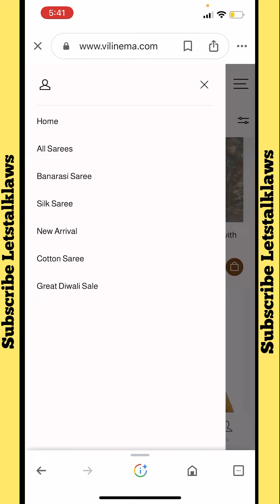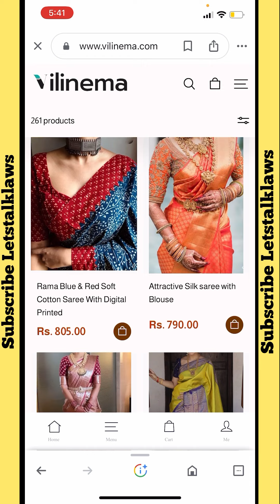vilinema.com real or fake । vilinema.com scam or legit । vilinema.com reality । vilinema.com review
Fake website
Scam
scammer
scammers
scams
scambaiting
scammer rage
scambaiter
scam call center
angry scammer
angry scammers
scamming a scammer
exposing scammers
pranking scammers
scamming scammers
destroying a scammers computer
scammerrevolts
indian scammer